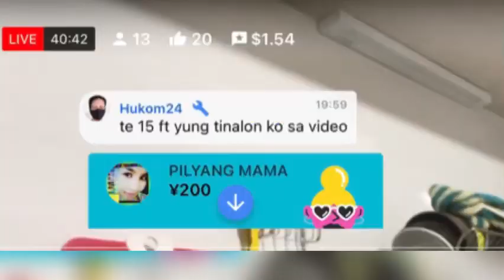GORA WORK pilyang mama ARIGATO PO SA TOUCH LOVE ALWAYS MGA LALABS..TEKA AWRA MUNA